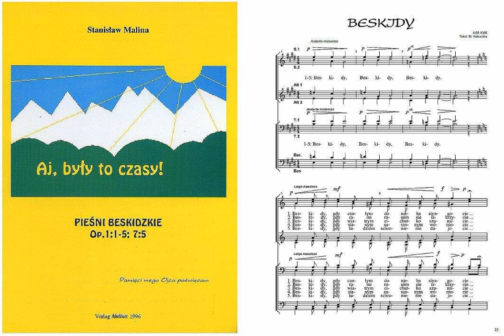Beskidy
Ze zbioru AJ, BYŁY TO CZASY, Op. 1:1-5; 7:5
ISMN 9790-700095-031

SPIS:
1a. Zbujcy  (Układ na fortepian)
1b. Zbujcy  (Układ na zespół)
2a. Tacik  (Układ na fortepian)
2b. Tacik  (Układ na solo i chór męski)
3a. Cieszyńsko Ziymia  (Układ na fortepian)
3b. Cieszyńsko Ziymia  (Układ na chór mieszany)
4a. Powiydz mi  (Układ na fortepian)
4b. Powiydz mi  (Układ na trio żeńskie)
5a. Beskidy  (Układ na fortepian)
5b. Beskidy  (Układ na chór 8-osobowy)
6.   Majestat  (Układ na chór mieszany)